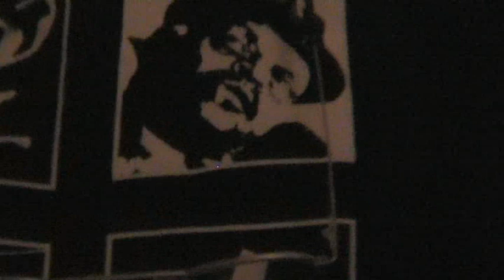Ploctones LeidseJazzweek2009 part1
To open the Leiden Jazz & Blues Week 2009, the so called LEIDS JAZZ TRIO
(JazzPodium HotHouse, CultuurPodium de X, and Societeit De Burcht ) organized
 a concert  by THE PLOCTONES
on saturday januari the 17th 2009

Drummer Ulli Gemenge stood in for Martijn Vink, so the guys came early to
rehearse  a bit, and we enjoyed a few afternoon jams and an unique peek in their musical kitchen. Documentarymaker Annemieke Tetteroo was filming  a portrait of guitar magician Anton Goudsmit, and everybody was comfortable with cameras and playful so I had an opportunity to capture some additional footage with my minicam.

Guitar        Anton Goudsmit
Bass      Jeroen Vierdag
Tenorsax      Efraim Trujillo
Drums       Ulli Gemenge ( stand in for  Martijn Vink )

I thank Anton Goudsmit for his trust and permission to share a few personal  highlights here with you